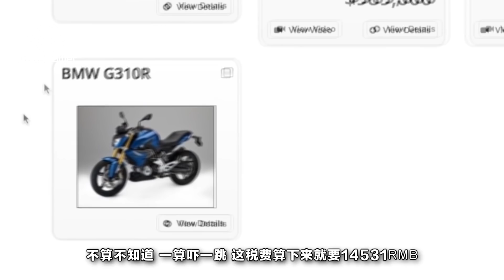寶馬摩托G318R到岸價格1.6萬，國內售價翻三倍是怎麽來的？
11月28日，一艘裝載了26輛寶馬摩托車的貨船在天津港碼頭靠岸，這26輛摩托車價值64700美元，是寶馬的最新型號G310R，平均下來每輛僅需16420RMB，也許你會問寶馬摩托車怎麽突然這麽便宜了，別急，好戲還在後頭。